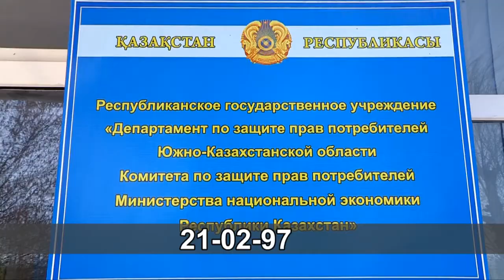Какие продукты не удовлетворяют спрос покупателей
В этом году Всемирный День защиты прав потребителей посвящен здоровому питанию. По данным департамента по защите прав потребителей, именно в этой сфере больше всего нарушений. Специалисты призывают всех: «Исключить антибиотики из меню». В прошлом году, на некачественные продукты питания пожаловались почти 200 человек.